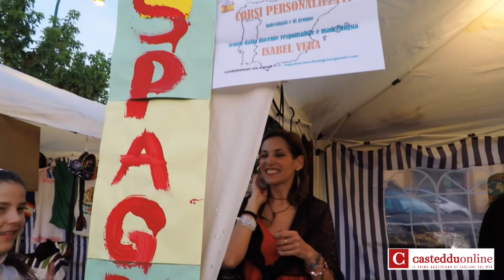VII ° Edizione Festa dei Popoli a Capoterra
Capoterra 2 Giugno 2015
VII ° Edizione Festa dei Popoli